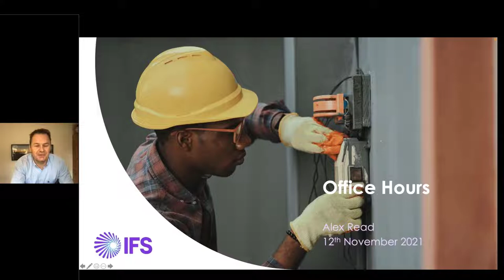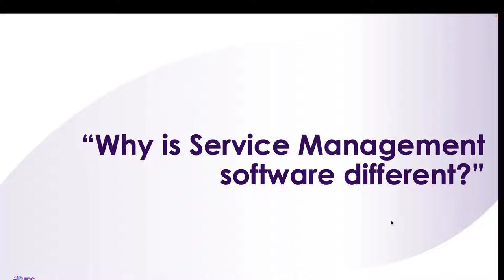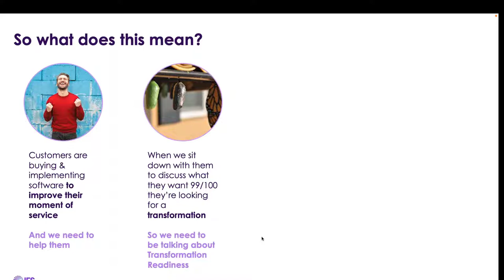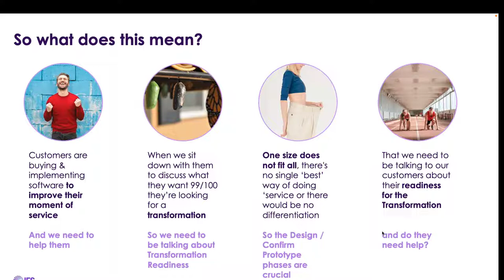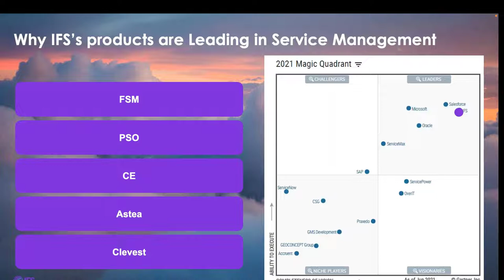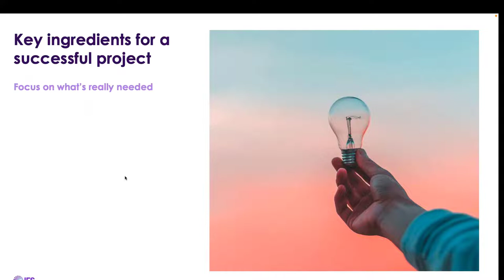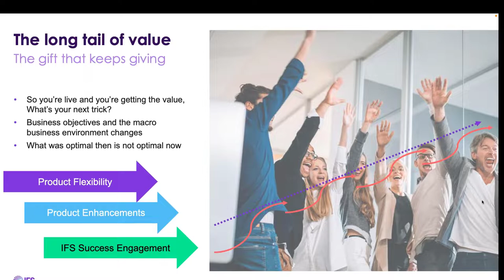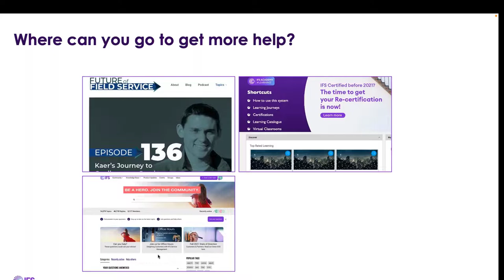Office Hours: Delighting Customers with IFS Service Management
Join Alex Read, VP, Service Management Consulting & Partners, for delighting customers with IFS Service Management.

Agenda:
• Why IFS’s products are Leading in Service Management
• Why Service Management truly is different (it’s not just the software)
• Key ingredients for a successful Service Management project
• The long tail of value: Helping customers continue to get value beyond go-live
• Where you can get help

About Alex:
Alex is our VP for Service Management Consulting & Partners and has been with IFS since January 2019. He spent the last 11 years working with customers and partners in Service Management Software working with TOA Technologies / Oracle, and more recently the location-sharing platform Glympse. Prior to that Alex spent 10 years working for Global SI’s as a Consultant, Project Manager, and then Account Director.